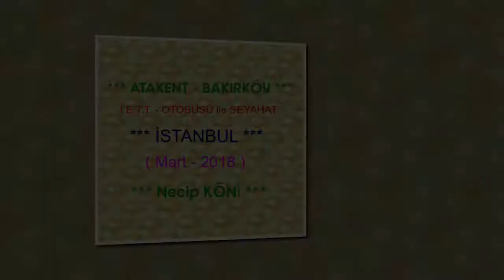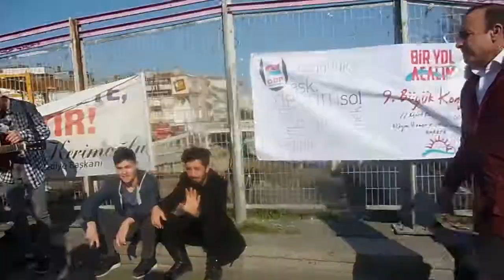*** ATAKENT BAKIRKÖY İ E T T OTOBÜSÜ ile SEYAHAT ***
*** BAKIRKÖY - İSTANBUL -TÜRKİYE ***